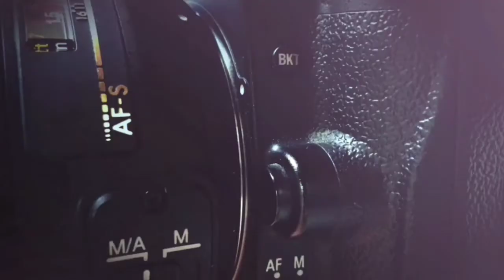BANYAK JAMUR DAN FOKUS KERAS NGAPIN PUSING BY CANON FD 50MM F1.4 SSC